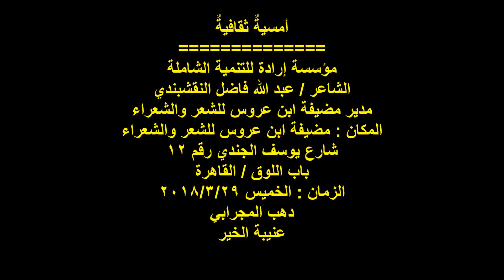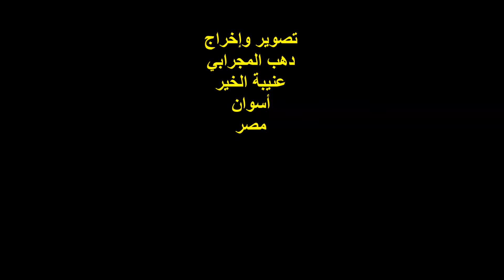الشاعر / عبد الله فاضل النقشبندي / مدير مضيفة ابن عروس للشعر والشعراء/ الخميس 29/3/2018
التوصيف :
أمسيةٌ ثقافيةٌ
مؤسسة إرادة للتنمية الشاملة  ..
الشاعر / عبد الله فاضل النقشبندي
مدير مضيفة ابن عروس للشعر والشعراء
المكان : مضيفة ابن عروس للشعر والشعراء  ..
شارع يوسف الجندي رقم 12  ..
باب اللوق / القاهرة  ..
الزمان : الخميس 29/3/2018  ..
تصوير وإخراج :
دهب المجرابي  ..
عنيبة الخير  ..
أسوان  ..
مصر .